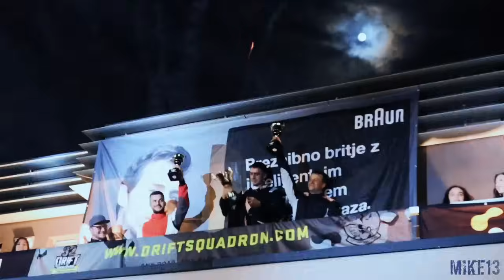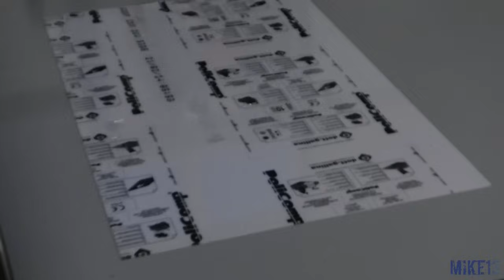Novi problemi u borbi za Night Strike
Night strike 2024.g kako smo prosli pogledajte u novom videu!

Brdek Autoservis
Pantherol
Hengst Filter
Filipmetal&Partner
Nostint Media